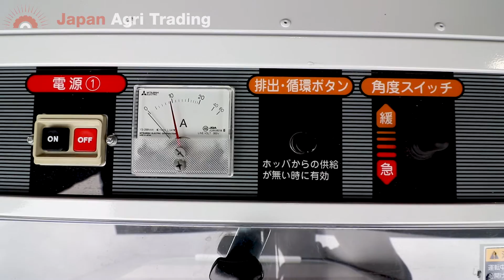Otake SY15R Rice huller demonstration for a built‐in sorting system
Otake SY15R (Efficiency 600 to 1020 kg/h)

These Otake hullers have an excellent function called "Magic Eye" to sort rice. This system supported by Otake only in Japan at this moment.